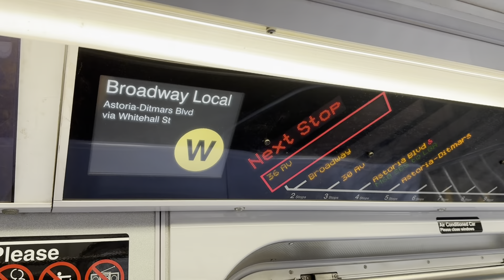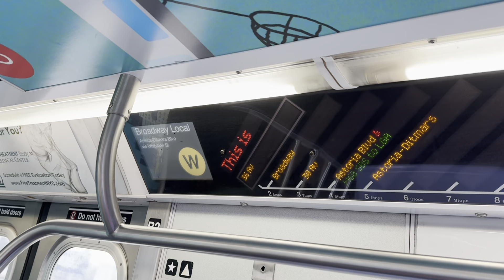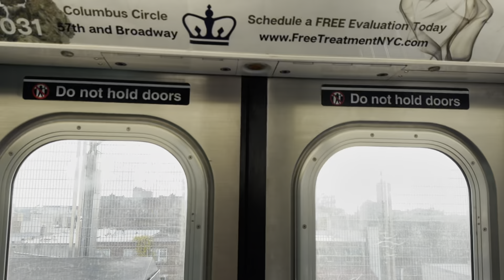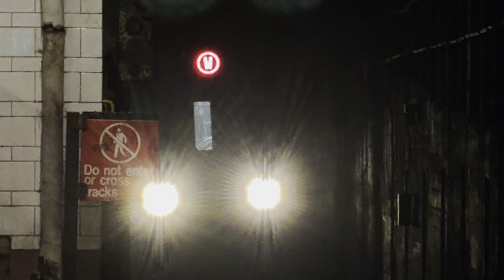ᴴᴰᴿ Excelsior (NYS wrap) R160 on the W train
A shortage of available trains needed to fill a put-in W train from Coney Island yard resulted in an R160 filling in for service, as a temporary loan. This time specifically, one set had an Excelsior (NYS) wrap!

Filmed on iPhone 15 Pro Max on November 17, 2023